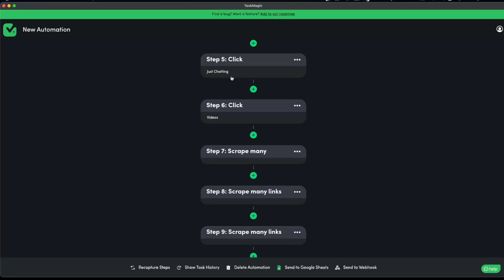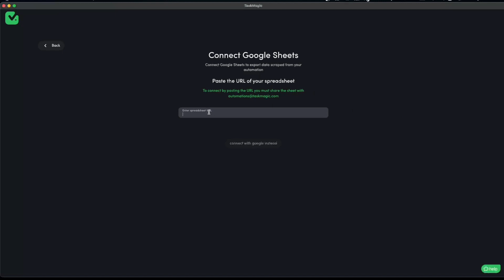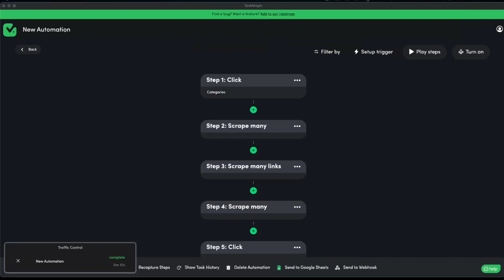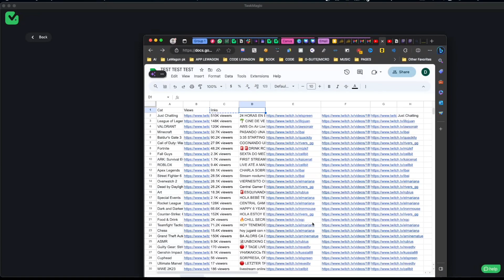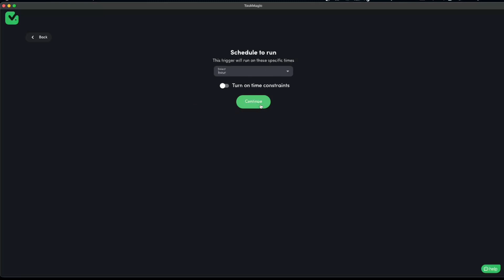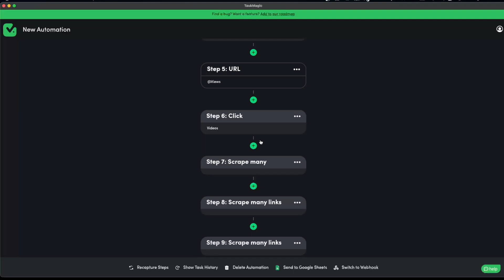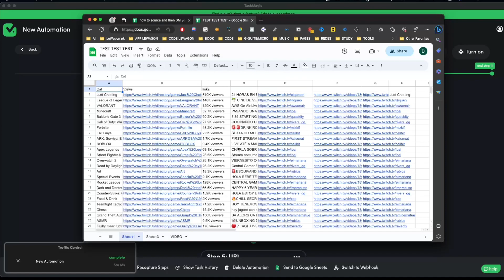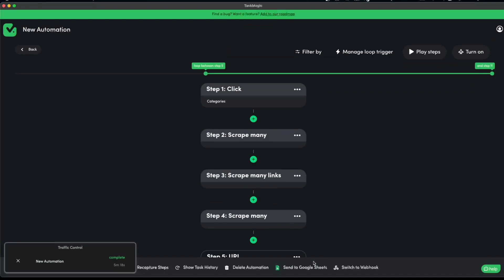Difference between import and export data to Google Sheet (not guided method)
(IMPORTANT NOTE: this is using the NOT GUIDED method to record. If you want to use the guided method the interface will be slightly different) Uncover the Power of Data Automation with TaskMagic! In this comprehensive guide, we'll lead you through the process of seamlessly exporting and importing data using TaskMagic. Say farewell to manual data management as we demonstrate how to effortlessly export scraped information into a Google Sheet and then skillfully import and process it for further automation. Delve into the intricacies of setting up triggers, looping through data, and navigating advanced settings. Elevate your workflow with TaskMagic's advanced features, revolutionizing your data handling capabilities. Whether you're new to automation or a seasoned pro, this tutorial equips you with the tools to streamline your tasks. Prepare to transform your data management game with TaskMagic!